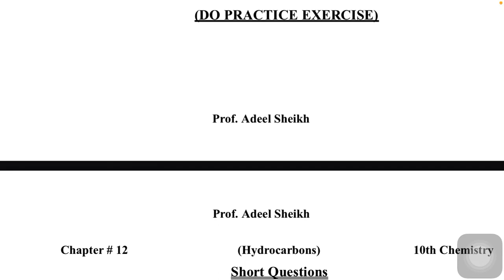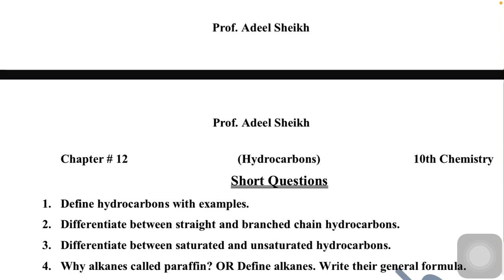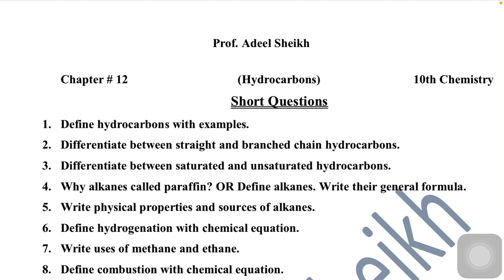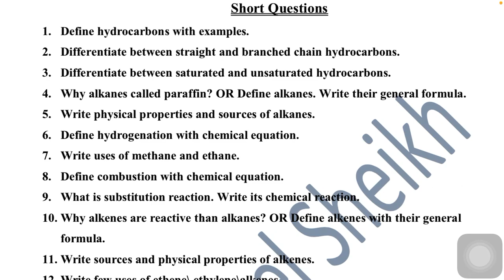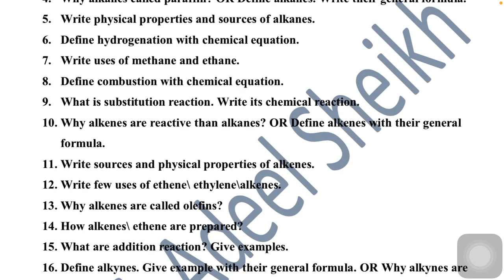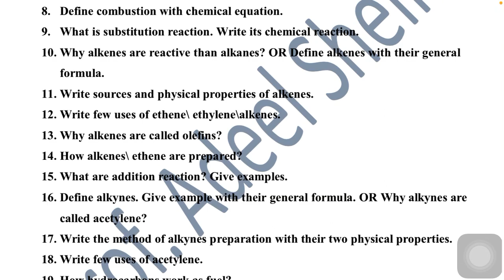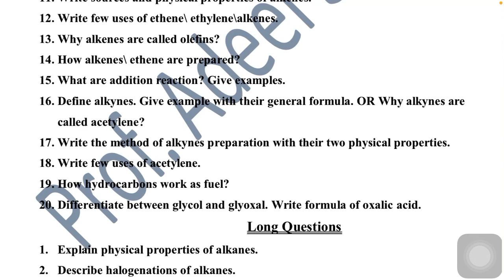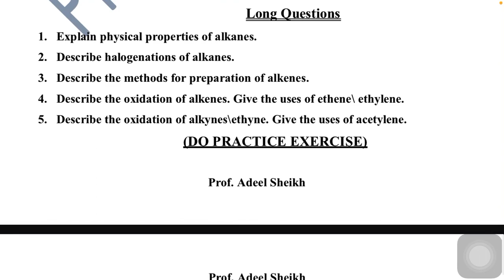10th Class Chemistry | Guess | Matric 10th Class | Chapter 12 | Hydrocarbons | Urdu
10th Class Chemistry | Guess | Matric 10th Class | Chapter 12 | Urdu
10th Class Chemistry | Guess | Metric 10th Class | Chapter 12 | Hydrocarbons | Urdu
chemistry, 10th class paper 2022, chemistry class 10 chapter 12,biology with adeel sheikh, biology with adeel, biology with sheikh adeel, allen, viral shorts video, viral shorts, guess paper, chemistry grade 10 unit 12,all entertainment, 2023, Hydrocarbons class 10 short questions
pairing scheme, important long, important short, guess paper 2023, chemistry with adeel, youtube, viral shorts, viral, latest videos
10th chemistry chapter 12 let us assess, 10th chemistry chapter 12 malayalam, 10th chemistry chapter 12 exercise
chemistry, 10th class paper 2022,chemistry class 10 chapter 12, biology with adeel sheikh, biology with adeel, biology with sheikh adeel, allen, entertainment,  viral shorts video, viral shorts, guess paper, all entertainment, 2023, Hydrcarbons class 10 short questions, 10th chemistry chapter 12 exercise, 10th chemistry chapter 12 malayalam, 10th chemistry chapter 12 let us assess, pairing scheme, important long question of chemistry class 10, YouTube, guess paper 2023, BTS, chemistry with adeel